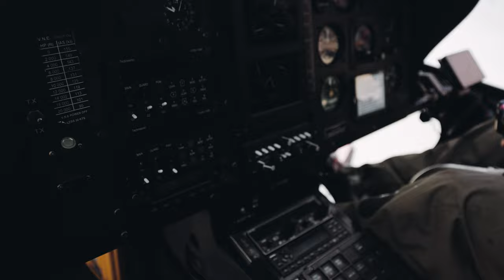Marriage Lake Winter Heli Tour | Whistler, BC | Viney and David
Viney knew they wanted to be able to watch the scenery again and again. This is why they reached out to me about capturing a helicopter tour with Blackcomb Helicopters.

We were glad that the weather meant we could take off in the morning. We attempted to land at Rainbow glacier but the cloud cover made it impossible. We ended up landing at Marriage lake, which had beautiful scenery and reminded us of our pilot back home in Whistler. The lake was frozen and surrounded by mountains. British Columbia is for sure beautiful!

Helicopter - Blackcomb Helicopters